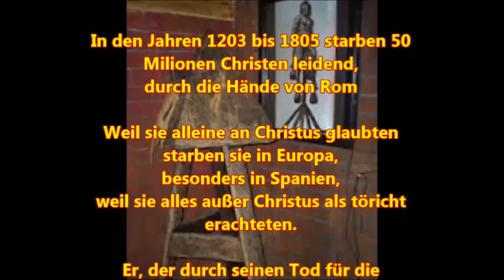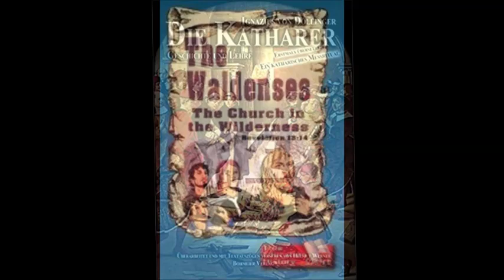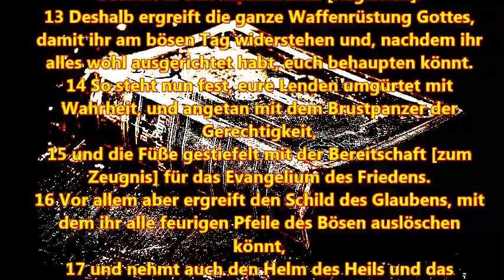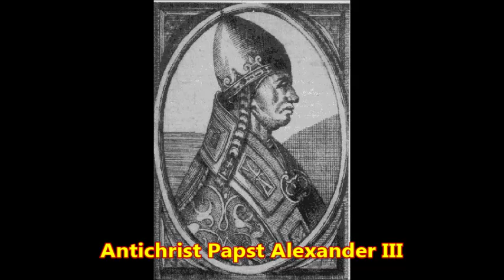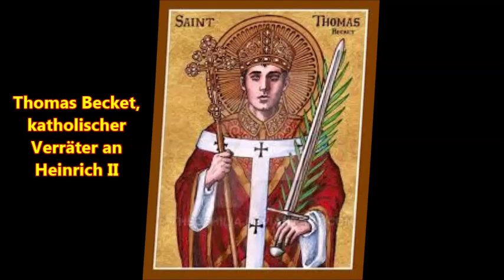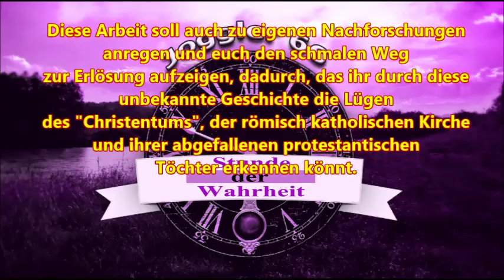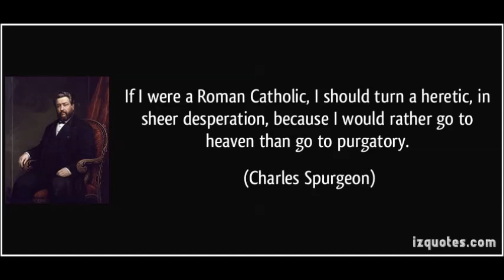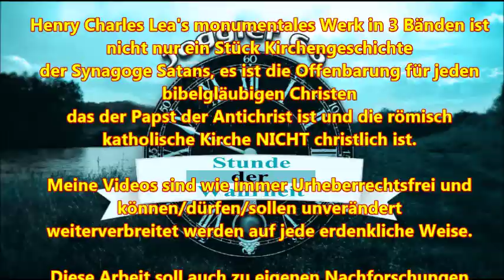Die Katharer # 3: Raimund von Toulouse & der misslungene Kreuzzug von 1181 GDIIM 15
Herzlich Willkommen zum 15. Teil des Werkes " Geschichte der Inquisition im Mittelalter", Band I: Ursprung und Organisation der Inquisition, mit dem Titel: "Die Katharer # 3: Raimund von Toulouse & der misslungene Kreuzzug von 1181"

Band I: Ursprung und Organisation der Inquisition
Band II: Die Inquisition in den verschiedenen christlichen Ländern
Band III: Die Tätigkeit der Inquisition auf besonderen Gebieten